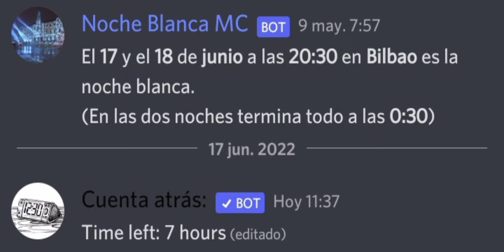Info | Noche Blanca 2022